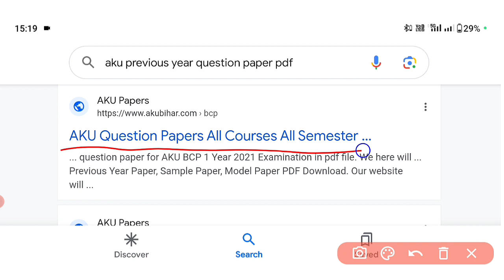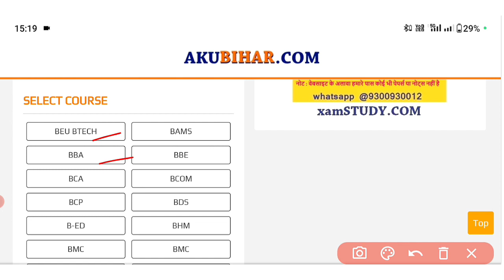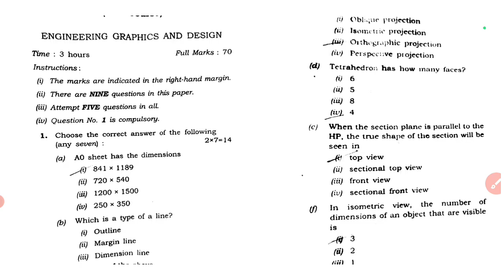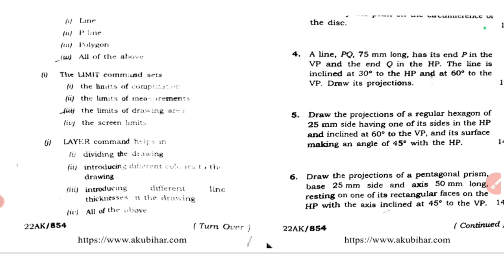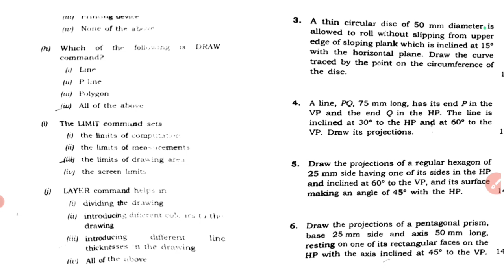🔴Bihar Engineering Previous year question papers Download करें। 1st Semester syllabus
Hell friends ...

teligram group link join..

So friends Aaj ke video me btaye h Bihar Engineering me Admission proces, merit list KB aayega rank card Bihar Engineering , eligibility criteria, placement,top colleges for BTech Bihar Engineering
Bihar Engineering 2023| list of documents
 for ugeac counselling

ugeacseatallotment2022
bihar_engineering_document_2022
ugeac_counselling_2022
ugeac1stroundresult2022